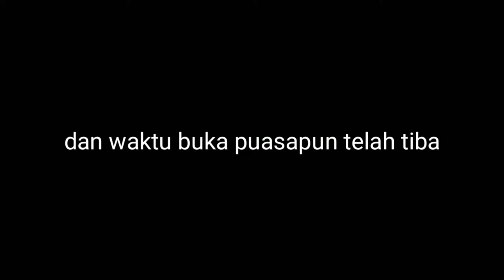cara membuat baso ikan ala papa barra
bumbu
1. bawang putih 6 siung
2. ketumbar 1 sendok
3. daun bawang
4. terigu 2 sendok
5. telur 1 butir
6. garam
7. penyedap rasa